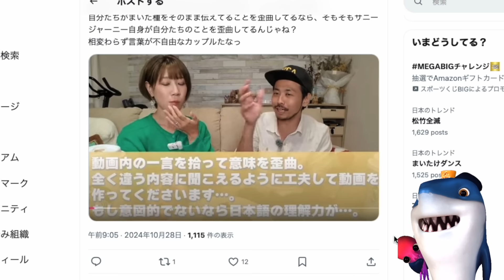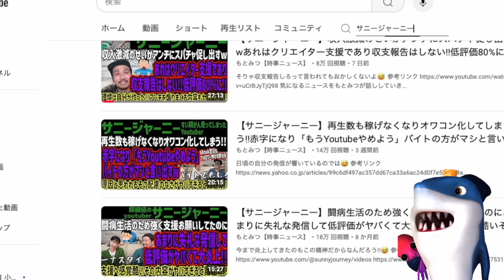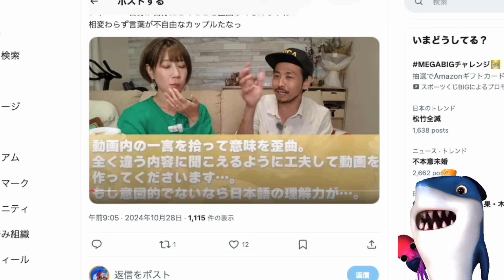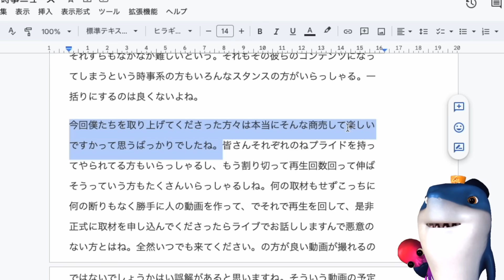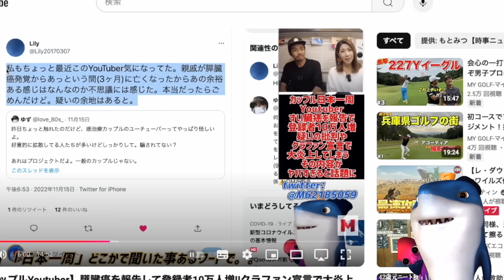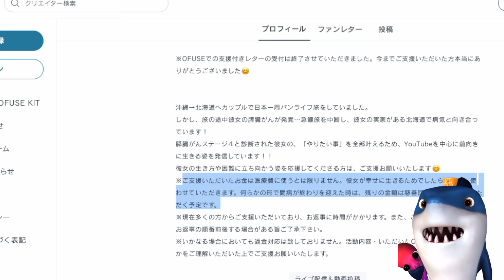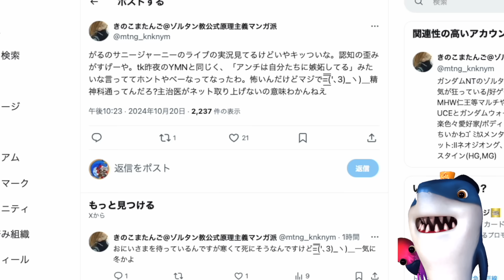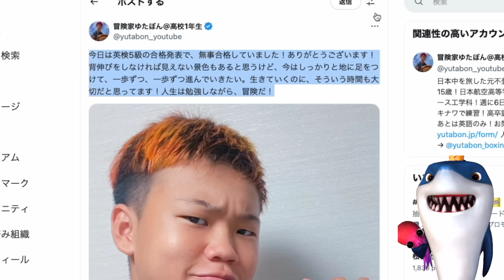【サニージャーニー】時事系Youtuberにブチギレ!!時事系にも喧嘩売るw「時事系の発信は嘘!!」そんな商売楽しいか？と煽るw炎上お手本ゆたぼん親子と一緒な炎上がヤバすぎるw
なんで前例あるのにそれやるのw😅

参考リンク